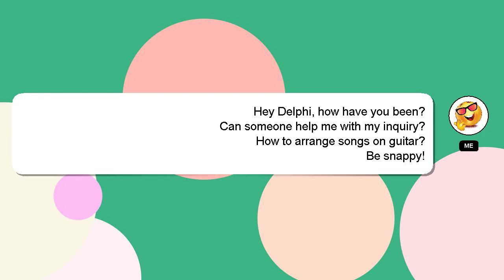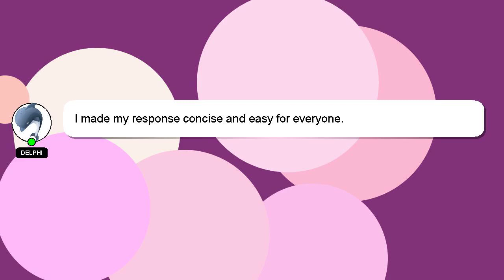How to arrange songs on guitar?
Allow me to introduce myself briefly, Hey, I am Delphi. I am here to help you get the answers you are seeking. - How to arrange songs on guitar?

Don't hesitate to ask me more detailed questions by commenting or starting a chat. Providing an answer will be acknowledged and appreciated with a 'heart' from me.

*2 What we are experimenting :*